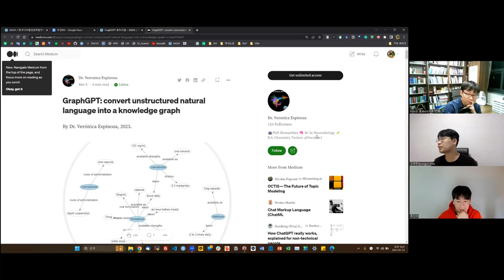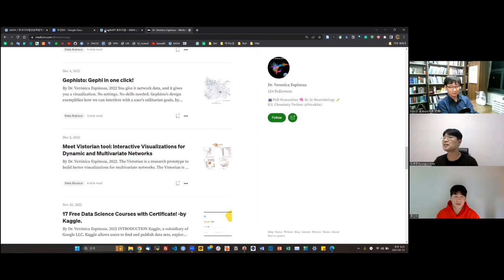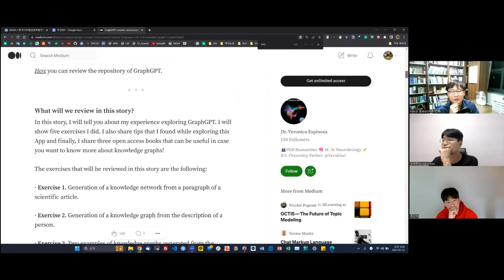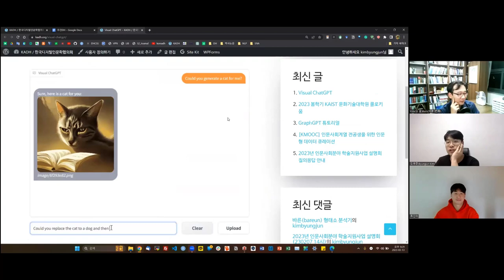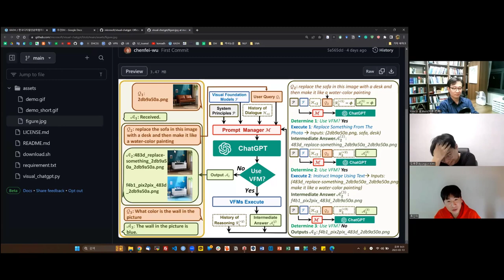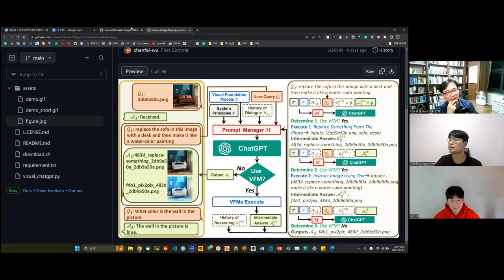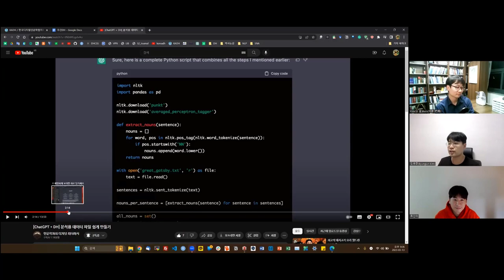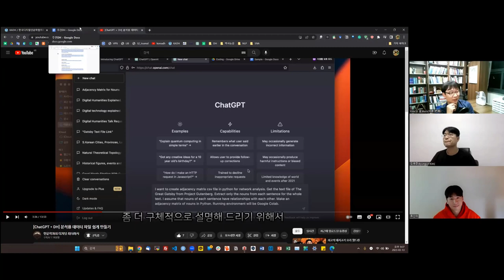[주간DH] [기술] GRAPHGPT + VISUAL CHATGPT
GRAPHGPT 튜토리얼

[ChatGPT + DH] 분석용 데이터 파일 쉽게 만들기

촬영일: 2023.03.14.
참가자: 김병준, 류인태, 김바로

인트로 제작: 전대리(였는데 지금은 이제 팀장이 된 B급 영상 마스터)
아웃트로 제작: 전가람(편집), 구현회(그림), 김마루(목소리)